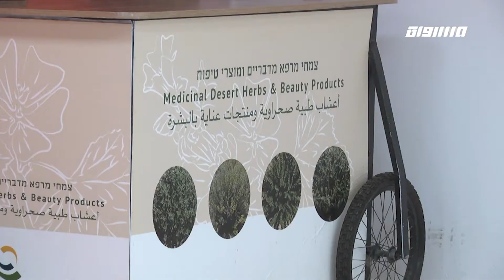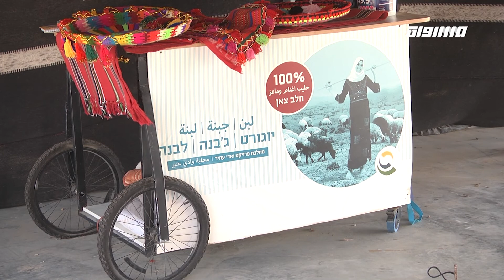مراسلون مساواة: العشرات في السوق التراثي الأول في مشروع وادي عتير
العشرات في السوق التراثي الأول في مشروع وادي عتير

المراسل
ياسر العقبي

بمبادرة من مشروع وادي عتير للتنمية المستدامة في النقب شارك أكثر من 200 شخص من العرب واليهود في السوق التراثي الأول، حيث عرضت خلاله منتجات محلية وأشغال يدوية نسائية بالإضافة إلى الحلويات الشعبية المتنوعة، وغيرها.

المتحدثين
غدير هاني- مديرة قسم السياحة والعلاقات الجماهيرية
فتحية النباري - مبادرة
سهى ناطور- مديرة المدرسة الزراعة وادي عتير

Downlink frequency -  الترد :
12645 MHZ

Polarity  - الاستقطاب:
Horizontal

Symb.Rate - معدل الترميز:
27.500  MS/s

FEC - تصحيح الخطأ :

5/6

DL: 11958 H
SR: 27500
FEC: 5/6

48_#
‫#‏فلسطين_٤٨‬
‫#‏فلسطين_48‬
‪falasteen_48#‎‬
‫#‏عرب_٤٨
‪‎arab_48#‬
‫#‏تواصل‬
‫#‏اكسر_حصارك‬
‫#‏بلشنا_نرجع‬
‫#‏شعب_واحد‬
 ‪#‎mosawah‬
‪#‎Equality‬
‪#‎égalité‬
‫#‏مساواة‬
‫#‏حق‬
‫#‏عدالة‬
‫#‏تساوٍ‬
‫#‏تعادل‬
‫#‏تماثل‬
‫#‏تسوية‬
‫#‏معادلة‬